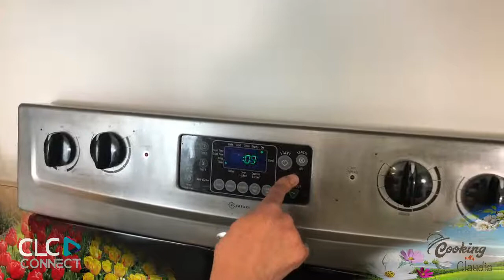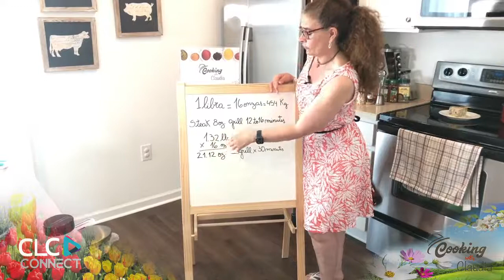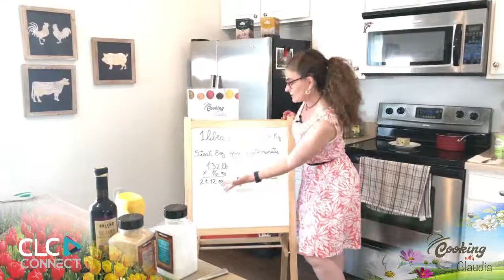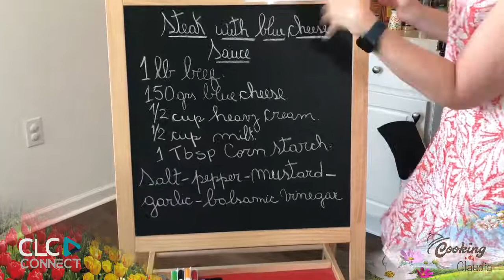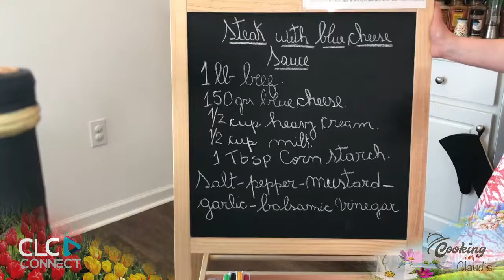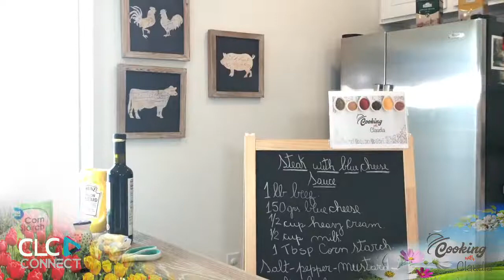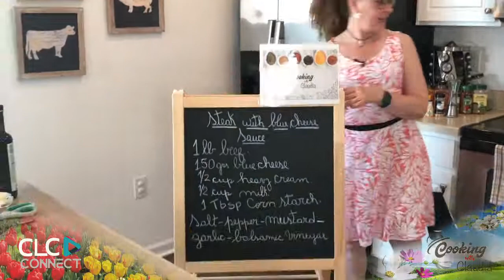Cooking With Claudia: "Steak with Blue Cheese Sauce"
Happy FoodieFriday! Join Claudia in making steak with blue cheese sauce!